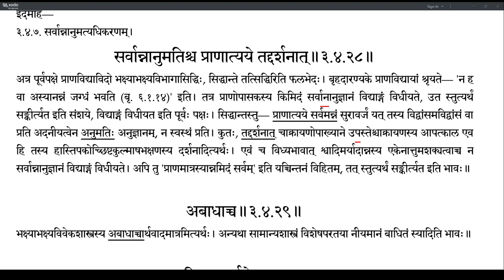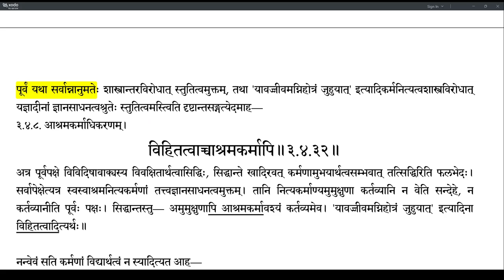Brahmatattvaprakashika 155 (3.4.25-3.4.31)